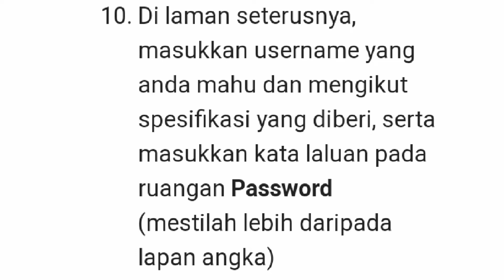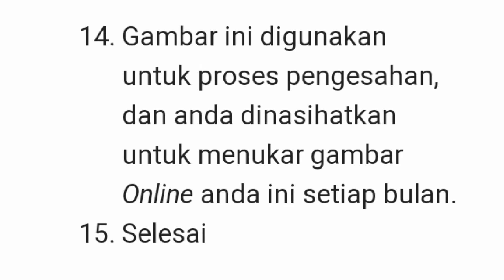Step-by-step cara daftar dan Aktifkan BSN online dengan mudah dan cepat|Mybsn